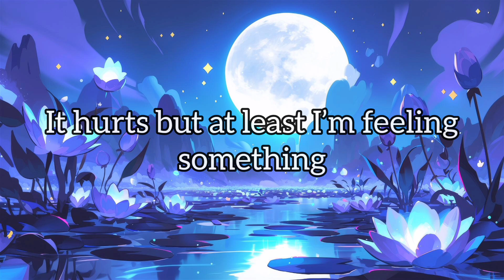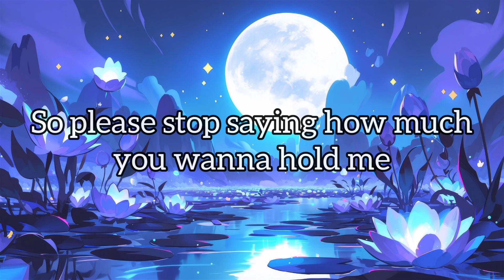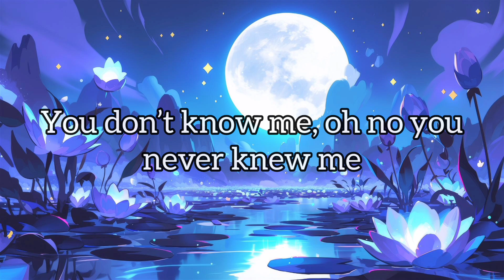You Don't Know